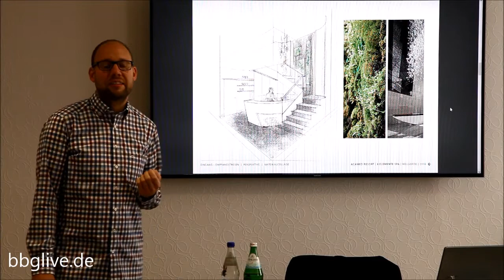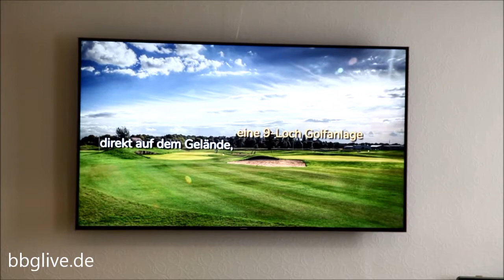Acamed Resort investiert in Wellness- und Freizeitaktivitäten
Im Acamed Resort Neugattersleben entsteht ein neuer Wellnessbereich auf über 250 qm² mit Panoramasauna, Biosauna, Dampfbad, Außenpool und vieles mehr ..., im März 2018 soll die Eröffnung sein! Sie sind Herzlich willkommen! Der nächste Aufguss wartet!